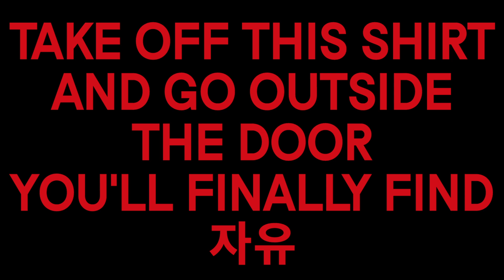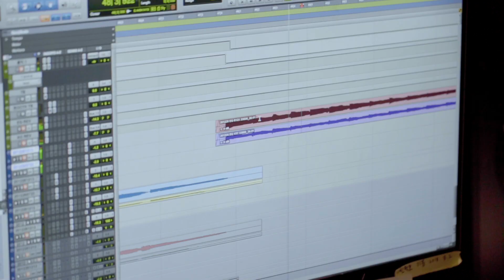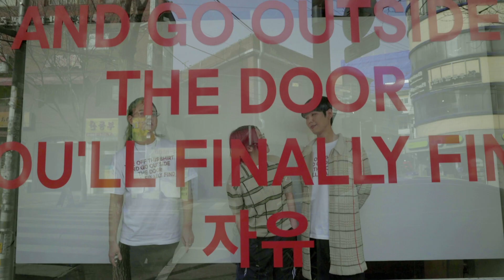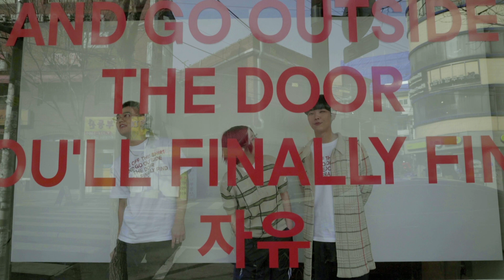새소년 (SE SO NEON) ‘자유(Jayu)’ Short Documentary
‘자유(Jayu)’ Credit

Written by 황소윤 Soyoon
Arranged by 새소년 SE SO NEON 김한주 Kim Hanjoo
Produced by 황소윤 Soyoon
Co-produced by 김한주 Kim Hanjoo

Performed by
Vocal : 황소윤 Soyoon
A.Guitar & E.Guitar : 황소윤 Soyoon
Bass : 박현진 Park Hyunjin
Drums : 유수 Usu
Piano : 김한주 Kim hanjoo
String : 이재윤 Lee Jaeyoon 서진영 Seo Jinyoung 박찬영 Park Chanyoung
Brass : 박경건 Park Kyenggun 김부민 Kim Boomin

Mixed by Kenneth Gilmore
Mastered by David Ives

Creative director 황소윤 Soyoon
Executive producer
홍달님 Hong Dalnim 강동훈 Kang Donghun / Magic Strawberry Sound
Overseas PR & Support 서채린 Suh Chaelin

Somnath Bhatt

Concept photos
Directed by Team SE SO NEON
Photo by 하태민 Ha Taemin
Visual Direction 바노 Bah No 최민석 Choi Minseok
Make Up by 최민석 Choi Minseok
Hair Styling by 오지혜 Oh jihye
Styling by 바노 Bah No

Music Video by 이수호 Lee Suho / Boring Studio
Live Video by 강문식 Gang Moonsick 송은후 Song Eunhoo
Documentary Video by 뇌 N’Ouir / K.U.W

Follow So!YoON!